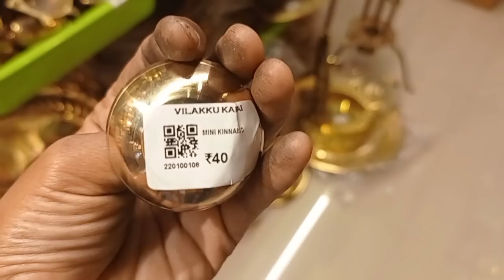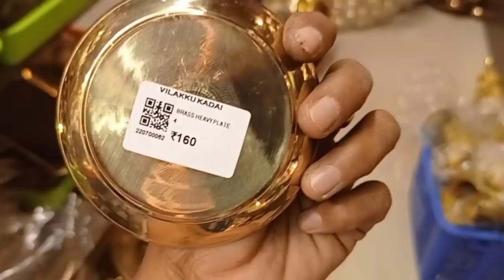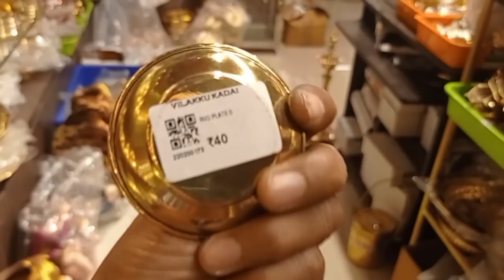Brass Pooja Item Collections with Price/ RL Handicrafts Vilakku Kadai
Hello Friends I am sharing some pooja item collections.

Shop Address:
RL Handicrafts Vilakku Kadai
No.5, Ramakrishna Main Road,
(Near AXIS Bank)
Porur Chennai - 600 116.TN